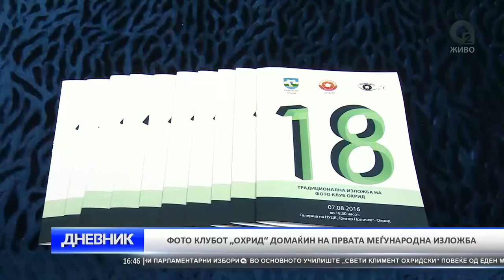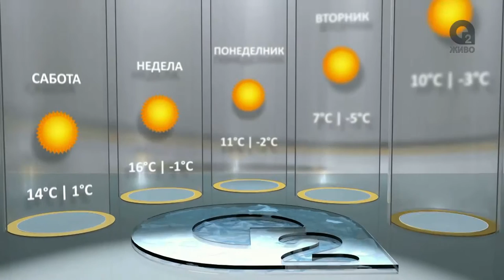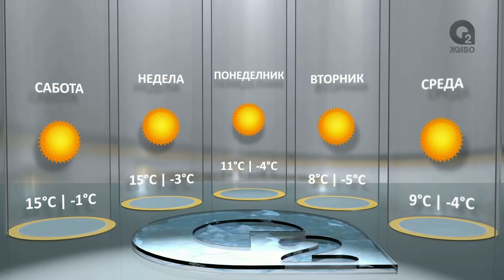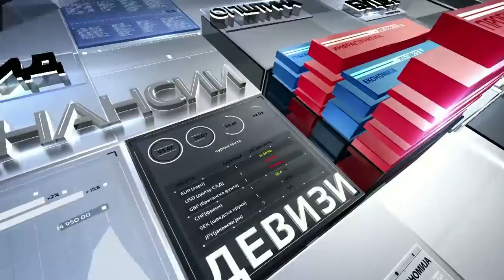O2 DNEVNIK 11 12 2016